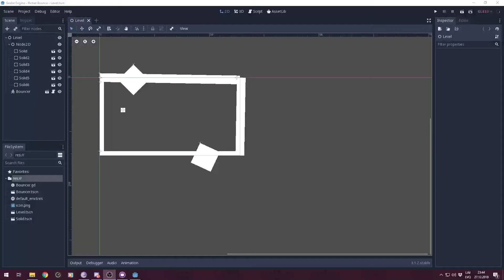Godot ricochet preview